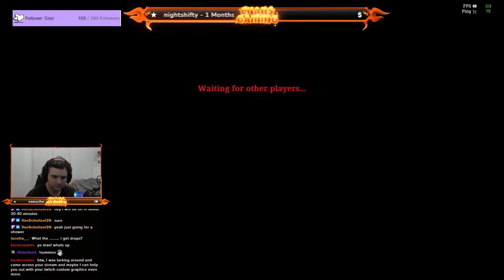Best Hunt Game I Have Had